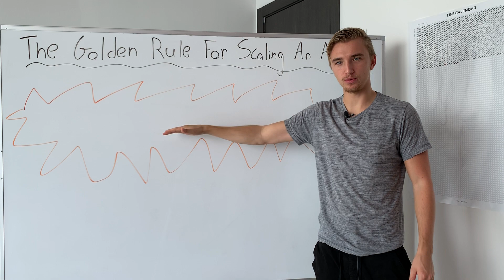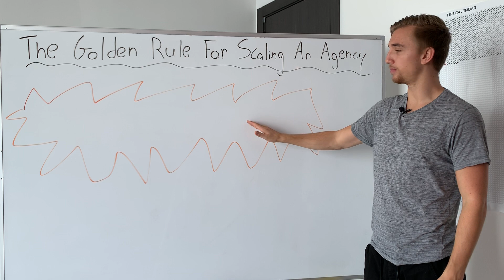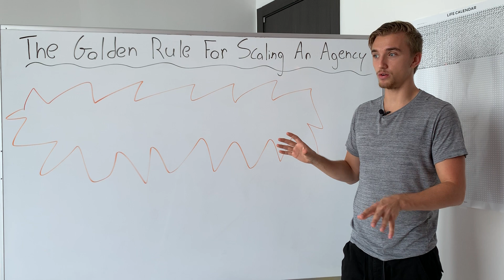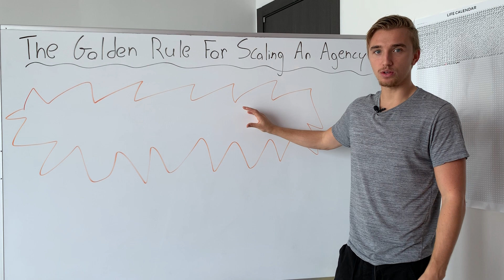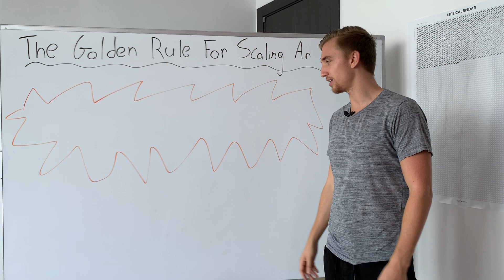The Golden Rule For Scaling An Agency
If you follow the golden rule in your agency, the affects are amazing:

- You love your agency
- Your clients love you
- Your margins will be very healthy
- Your employee's are happy to work with you

But if you don't follow this golden rule...

- You'll hate your agency
- You'll be trapped working 50+ hrs / week
- Your margins will be terrible
- You wont be able to scale

Needless to say this "Golden Rule" is an important one.

Ignore it at your own peril.